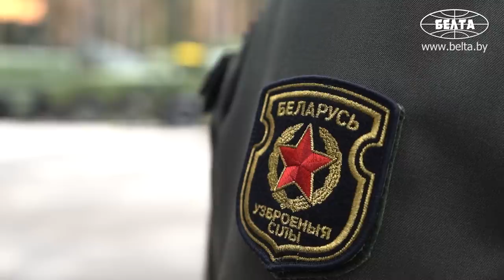Лукашенко – Скабеевой: Путин безразлично к нему относится, будто его нет! // Про Зеленского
Лукашенко: У меня нет к нему какой-то озлобленности! Если бы на его месте был Путин, я бы на него был злой, потому что человек соображает, что он делает, он знает, что такое война, он военный человек!

Президент Беларуси Александр Лукашенко 13 июня дал интервью телеканалу "Россия 1". В качестве интервьюера выступила телеведущая Ольга Скабеева, хорошо известная зрителям по ток-шоу "60 минут".